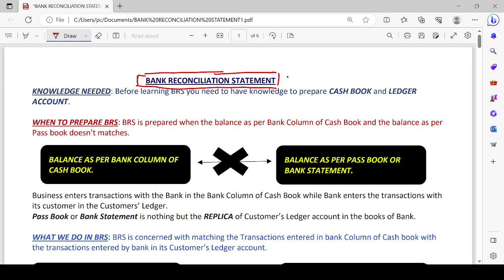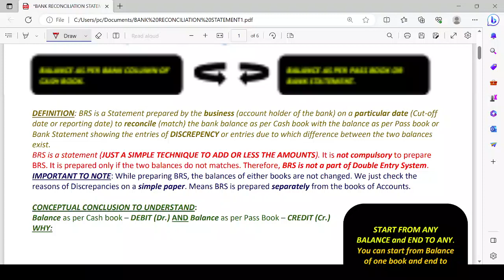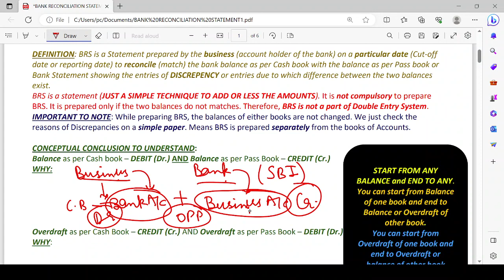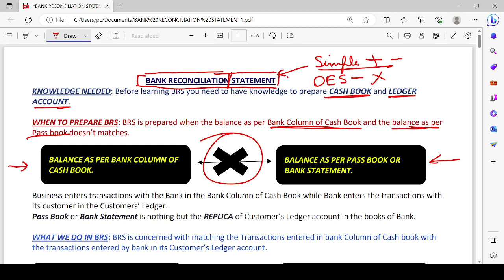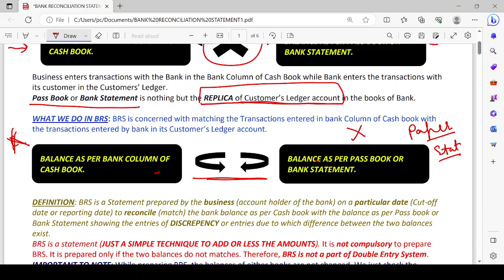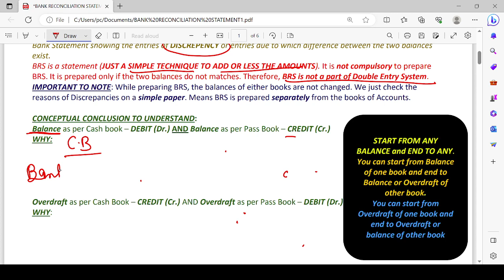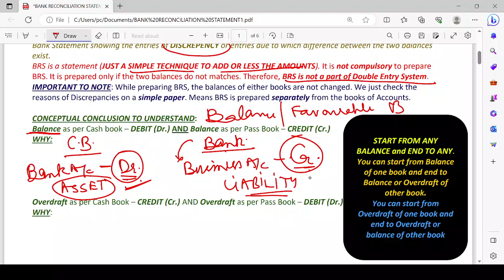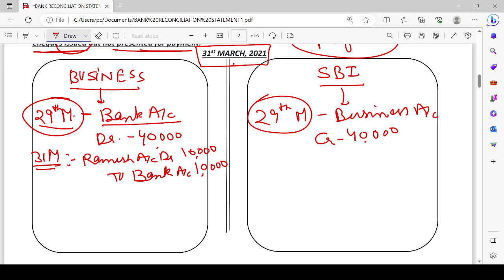bankreconciliation bankreconciliationstatement cbse class11 class11th tsgrewal2023 accounting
Bank Reconciliation Statement | TS GREWAL | CBSE | 2023 | CLASS 11| RECONCILIATION | BANK | ACCOUNTS